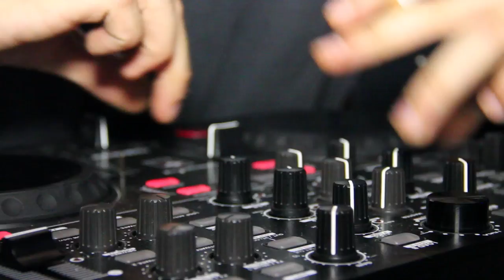Phobix - Live at Soul Seek, Steyr Part 2